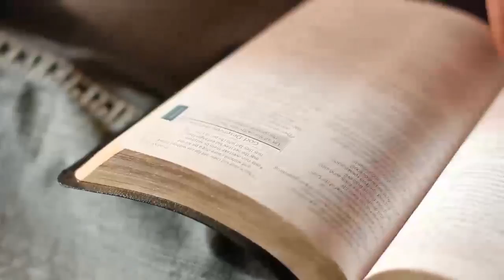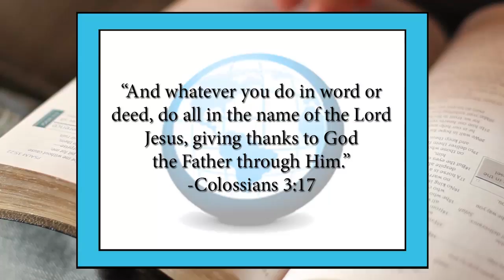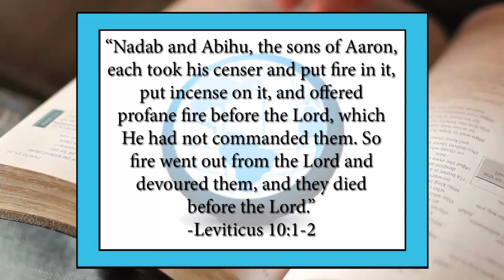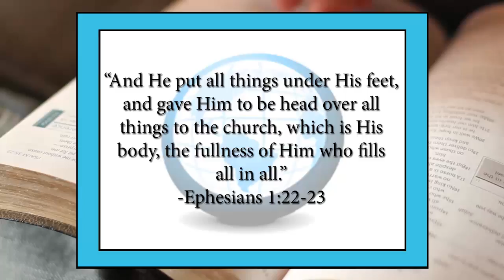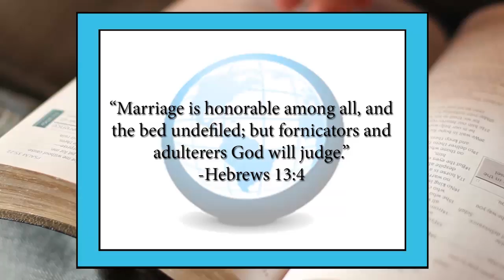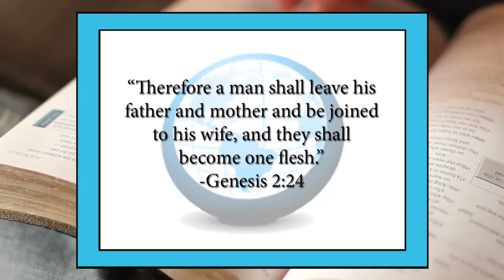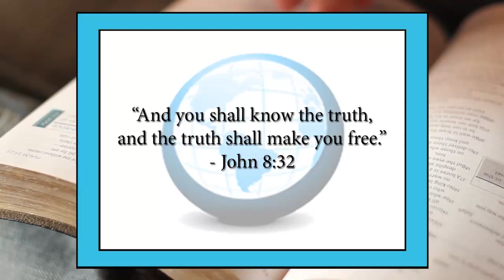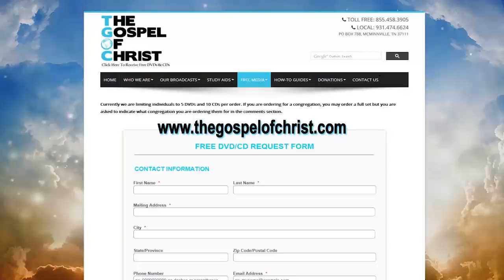Back to the Bible - Great Bible Lessons - The Gospel of Christ - GBL 1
Like this video if you appreciate this discussion of God's Word